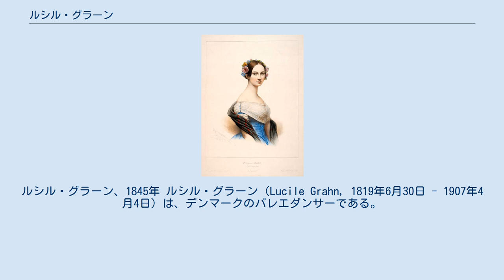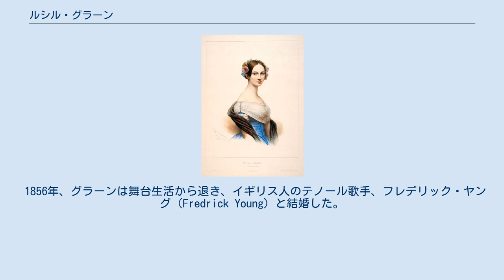ルシル・グラーン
ルシル・グラーン、1845年 ルシル・グラーン（Lucile Grahn, 1819年6月30日 - 1907年4月4日）は、デンマークのバレエダンサーである。
 彼女は国際的に知られた最初のデンマークのバレエダンサーであり、ロマンティック・バレエ時代の著名なバレリーナの一人に数えられている。
 彼女を有名にしたのは、1836年のブルノンヴィル版『ラ・シルフィード』のシルフ役である。
その他に『パ・ド・カトル』の初演者にも名を連ねている。
 本名はLucile Alexia Grahnである。
1819年、コペンハーゲンで生まれた。
 彼女は、コペンハーゲンのデンマーク王立演劇学校で、有名な振付家オーギュスト・ブルノンヴィルのもとでバレエを習った。
 1834年にデビューを飾り、翌1835年にブルノンヴィルの『ヴェルデマー』の重要な役アストリッドを踊った。
 間もなくグラーンとブルノンヴィルの関係は、彼女がパリ・オペラ座で踊ることを切望したことから悪化した。
最終的にグラーンは、二度とデンマークに戻らないことを条件に、王室から出国の許可を得ることができた。
 1839年には、デンマーク王立劇場を離れてパリ・オペラ座に出演し始めた。
1839年から1845年までの間に、ロンドン、サンクトペテルブルク、ミラノなどを含むいくつかの劇場で踊った。
 1845年には、ファニー・チェッリート、カルロッタ・グリジ、マリー・タリオーニというロマンティック・バレエの錚々たるスターたちとともに『パ・ド・カトル』のパートを踊り、彼女のキャリアは頂点に達した。
 1846年以後、グラーンは多く欧州を公演旅行し、自分で踊るだけでなくいくつかのバレエを制作した。
(その中にはジュール・ペローの『カタリナ』のリバイバルや彼女が作った唯一のバレエ『バッカスとアリアドネ』も含まれていた） 1848年にグラーンはハンブルクへ移動し、ミュンヘンで家を建てた。
 1856年、グラーンは舞台生活から退き、イギリス人のテノール歌手、フレデリック・ヤング（Fredrick Young）と結婚した。
彼女は1858年から1861年までライプツィヒでバレエ教師となり、1869年から1875年はミュンヘンの国立劇場でバレエを教えた。
 1907年、彼女はミュンヘンで死亡し、沢山の財産を市に遺贈した。